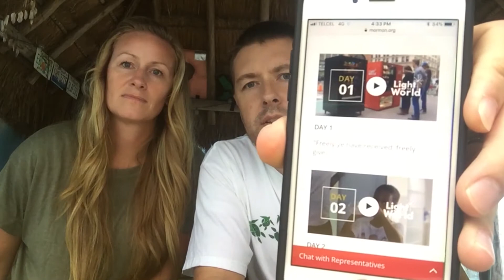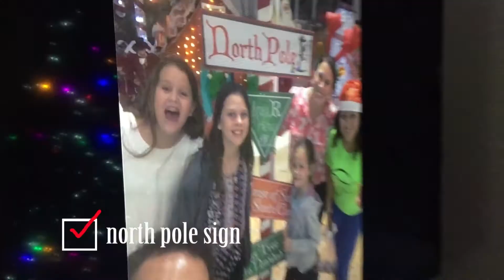Selfie Scavenger Hunt ~ Christmas Edition